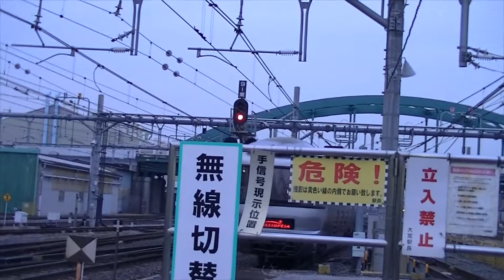Eco Power Locomotive列車集～JR東日本のEcoPower～ #85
ブログ(ブロガー)：がーらけにあのブログ